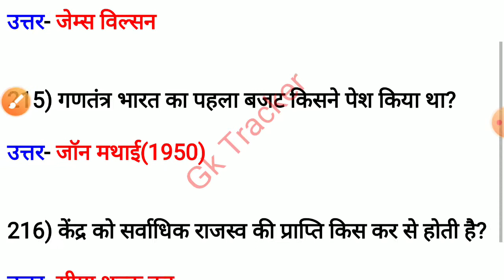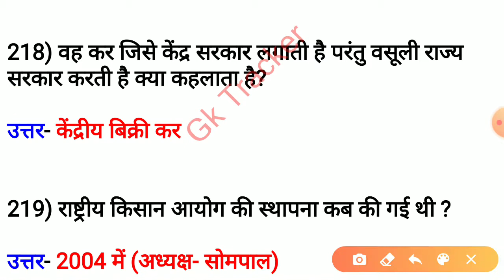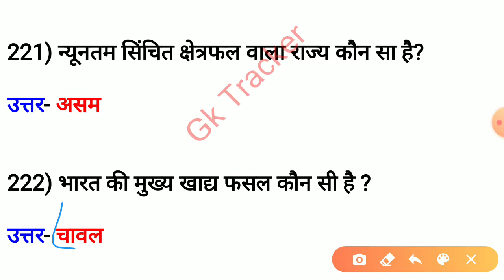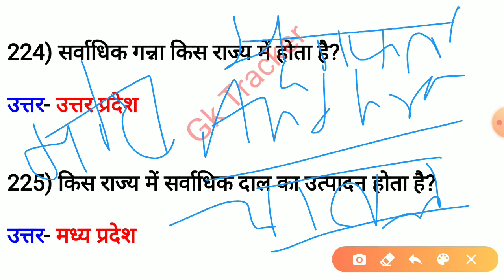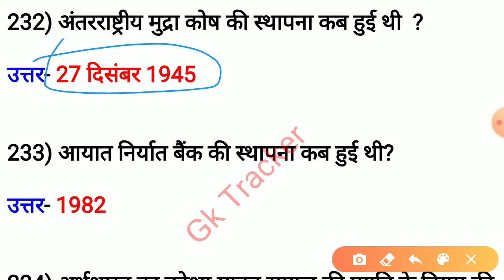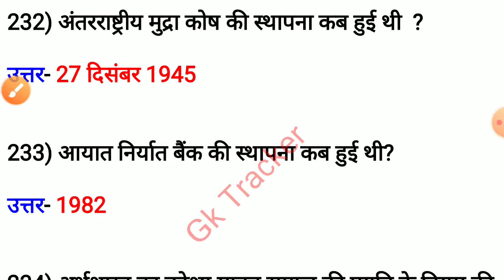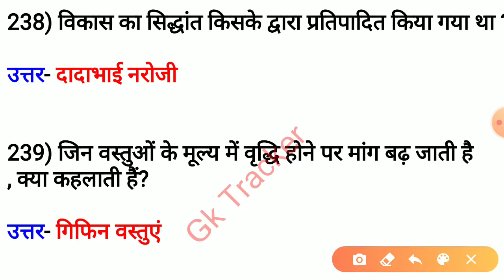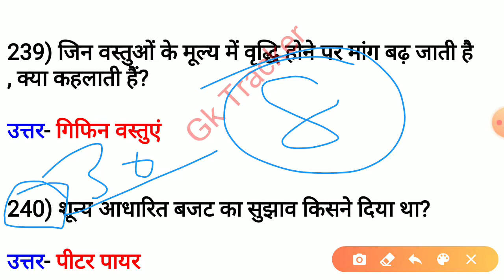Economics gk in hindi | Economy Most Important Questions | Railway-D, NTPC, SSC CGL, CHSL, CDS, GD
Economy Most Important Questions.

Economics gk in hindi | Economy Most Important Questions | Railway-D, NTPC, SSC, PCS, UPSC, CDS, GD by GK TRACKER- part 8

economics gk question
economics gk
economics gk trick
economics gk for ssc
economics gk class
economics gk for ssc cgl
economics gk national income
economics gk for competitive exam
economics gk gs
economics gk hindi
economics gk in hindi 2020
economics gk tricks in hindi
economics gk questions in hindi
economics ka gk questions
lucent economics gk
economics gk questions and answers
economics static gk
economics gk wifistudy
economics for ssc cgl
economics for competitive exams
economics for upsc
economics for upsc in hindi
economics for ssc je
economics for all
economics for aao ssc
economics for afcat
economics for cgl
economics for competitive exams in hindi
economics for capf ac
economics for cse
economics for delhi police
economics for dsssb
economics for drdo
economics for epfo
economics for epfo 2020
economics for exam
economics for fda
economics for hcs
economics for hssc
economics for ias
economics for ias in hindi
economics for ias prelims
economics for upsc epfo
economics for ugc net
economics for kvs
economics for mppcs
economics for ntpc in hindi
economics for ntpc
economics for ntpc exam
economics for nda
economics for net
economics questions for upsc
economics questions for ssc
economics questions for ssc je
economics questions for ssc cgl in hindi
economics questions for ssc chsl
economics questions for rrb ntpc
economics questions for bpsc
economics video for upsc
economy gk questions
economy gk questions in hindi
economy gk trick
economy by afreen mam
economy gk in hindi
indian economy gk